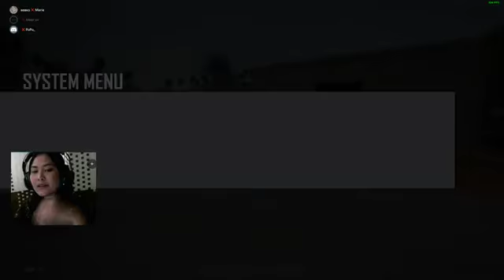MARIE PUBG MY 🤖Yeah, yeah, yeah Marie in your area!!! 2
Hey Ho Heyyy Lo

🙌psstt marie dah ada camera!! yeay!!

MY MAKEUP KIT FOR PUBG Hew hew

RAM 16GB
GTX 980TI
BENQ XL2411